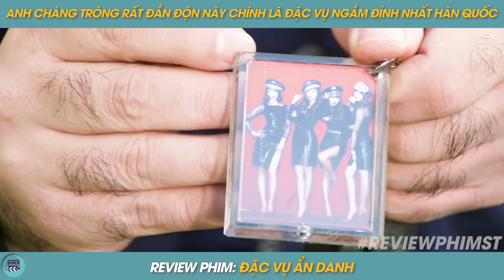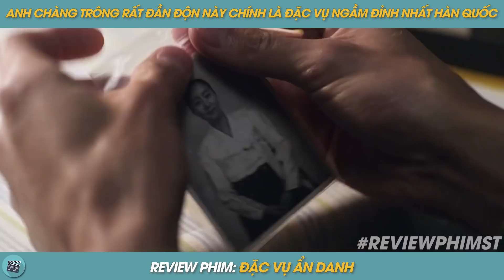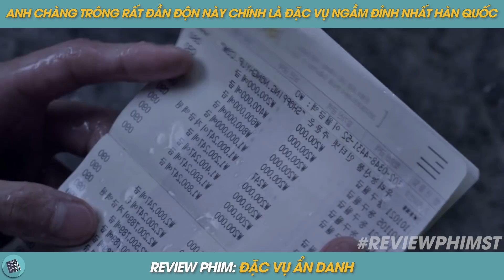REVIEW PHIM ST | TÓM TẮT PHIM CHỦ TỊCH GIẢ NGHÈO ĐỂ CHO LŨ CON TRỜI ĐÁNH MỘT BÀI HỌC VÀ CÁI KẾT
Review phim: Đám Con Hư Đốn
Hợp tác liên lạc Zalo: 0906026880